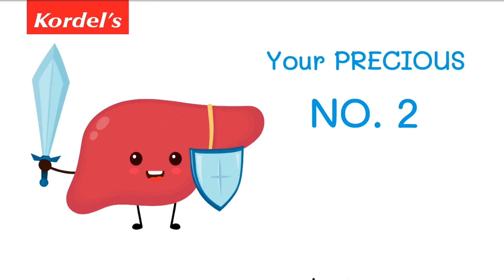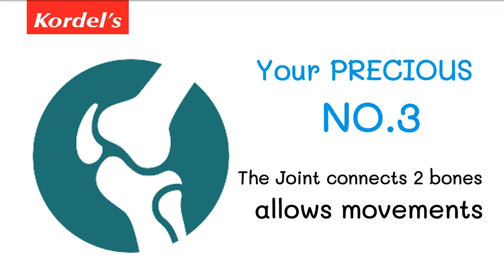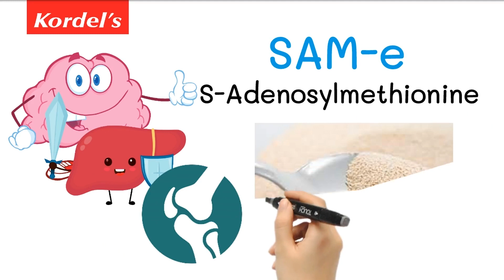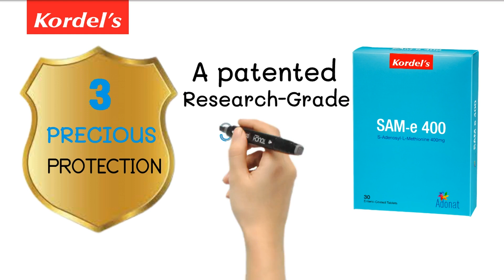SAM-e (S-adenosylmethionine) How it protects your Brain, Liver and Joints?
SAM-e, The Most Important Molecule For Depression, Liver and Joints

SAM-e Uplifts Your Mood
SAM-e is one of the most studied complementary treatments for depression; extensive clinical reviews have documented its safety and efficacy. It acts faster than common antidepressants and yields similar results.
The communication between brain cells occurs through neurotransmitters such as norepinephrine, dopamine and serotonin. The function of neurotransmitters is to transfer messages from a cell to another and to determine a related response.  Low levels of these neurotransmitters affect the mind and mood of an individual. It is thought that SAM-e exerts its antidepressant effect by increasing the neurotransmitters that are crucial in mood, behaviour and emotion regulations.

SAM-e for Glutathione Formation
SAM-e encourages the formation of the most essential substances in the body, namely amino acid glutathione. Glutathione is both an antioxidant and detoxifier (Guo et al, 2015). While the liver tissue can be destroyed by chemicals, pollutants and drugs, it is fortunate that it is able to regenerate itself. Glutathione is a weapon used by the liver to eliminate toxins. When it encounters a toxin such as pesticide or drug, glutathione will immediately bind to the toxin and makes it more water-soluble. Thus, the toxin can be eliminated via urine without causing more damage to the liver. When the liver is overwhelmed by toxins, it is not able to produce sufficient glutathione and lesions will occur. SAM-e is essential for the production of glutathione and it has been found to increase glutathione levels.

SAM-e Regenerates the Liver
SAM-e’s most significant benefits are found in the liver. The liver contains the third-highest amount of SAM-e in the body. It is necessary for liver function. It is a basic nutrient for this organ. Someone with chronic liver disease has a lower level of SAM-e because the disease reduces the liver's ability to synthesis SAM-e.  This continuous low level of SAM-e will further damage the liver and lead to fibrosis and cirrhosis. This is why individuals with liver damage caused by alcohol, toxins or diseases such as hepatitis are at greater risk of developing liver cancer. SAM-e has been demonstrated to reduce the risk of developing liver cancer. It plays a significant role in the regeneration of the liver and repair of liver damage.

SAM-e may also reverse cholesterol buildup in the liver and shield it against toxic drugs such as paracetamol and steroids
Liver disease can lead to cholestasis or reduced bile flow. Bile acids and toxic metabolites build up and can further damage liver cells. According to two clinical reviews, SAM-e (1,600 mg daily) can improve markers of liver health in cholestasis and relieve symptoms such as skin itching, fatigue, and discomfort.
Chronic alcohol consumption massively increases oxidative stress and wreaks havoc in the liver. Natural supplements such as SAM-e and silymarin have shown promising results in people with alcoholic liver disease. . It offered greater benefits in earlier stages of alcoholic liver disease.

SAM-e is Beneficial for the Joints
Studies have shown that SAM-e has good evidence as a treatment for osteoarthritis pain. Osteoarthritis (OA) attacks the cartilage of large joints, such as the knee or hip. It causes joint pain and stiffness, which reduces patients’ quality of life. A review of clinical studies with over 20,000 patients supports the use of SAM-e for osteoarthritis. It has the same effect as commonly-used NSAIDs such as ibuprofen and Celebrex with fewer side effects. SAM-e has an analgesic effect but the mechanism responsible for this effect is not yet fully elucidated. SAM-e’s analgesic effect uses a different mechanism than NSAIDs. Thus, it does not produce the side effects associated with NSAIDs. However, SAM-e may take longer to act than common drugs in reducing inflammation and pain. Some trials have suggested that SAM-e may significantly increase the concentrations of corticosteroids in the body. Therefore, it may contribute to the anti-inflammatory effect in animals and humans. Given that long-term treatment with NSAIDs and other painkillers may cause stomach ulcers and other adverse effects, SAM-e could be a safer yet equally effective alternative.

Kordel’s SAM-e is from Adonat, the leading brand of S-Adenosyl-L-Methionine that has more than 30 years of expertise and 10 patents. Adonat is the commercially stable form of SAM-e and has been shown to enhance the mood, protect the liver and joint health.

Get Kordel's SAM-e now at your nearby pharmacies.